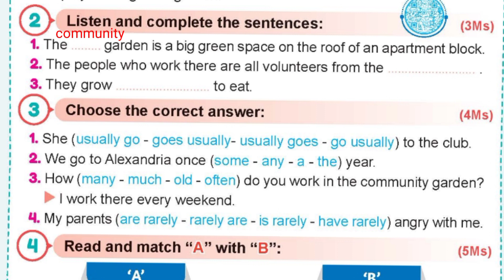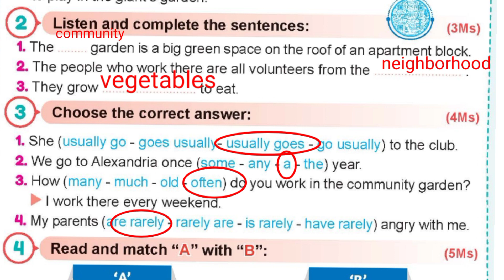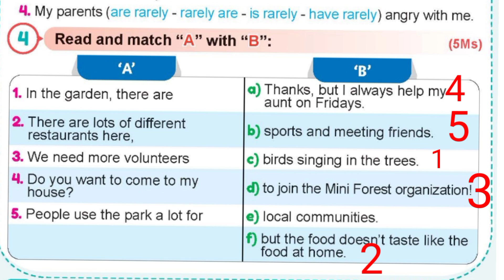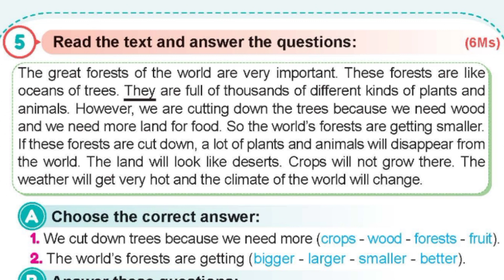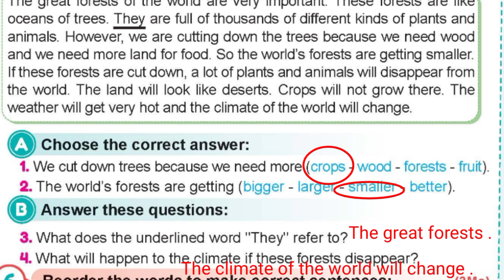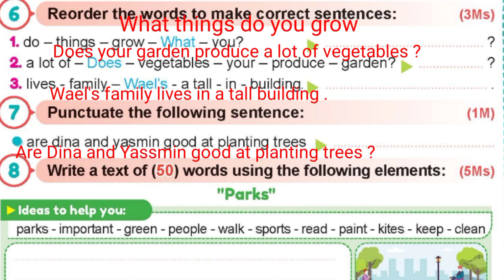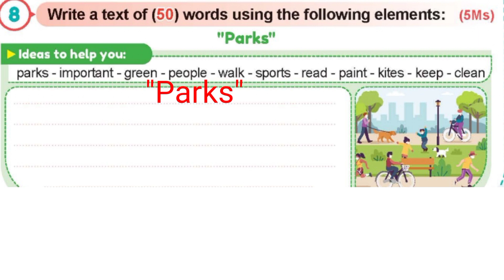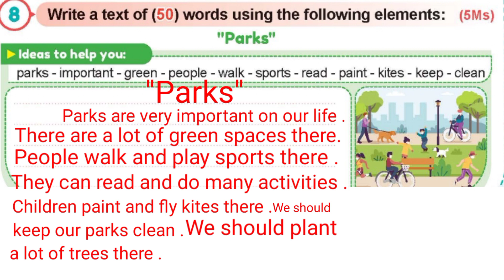لغة إنجليزية الصف السادس الابتدائي حل امتحان الوحدة الأولى كتاب Step Ahead المنهج الجديد الترم الاول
فى هذا الفيديو سنساعدكم على كيفية حل تدريبات منهج الصف السادس الابتدائي لغة إنجليزية المنهج الجديد الترم الاول 2024
Sure! Here are some key words related to learning English:

1. Vocabulary
1. Grammar
1. Pronunciation
1. Listening skills
1. Speaking skills
1. Reading comprehension
1. Writing skills
1. Fluency
1. Language proficiency
1. Language acquisition
1. Language skills
1. Language exchange
1. Language learning apps
1. Language schools
1. English as a second language (ESL)
1. English for speakers of other languages (ESOL)
1. English for academic purposes (EAP)
1. English for specific purposes (ESP)
1. Language immersion
1. Language practice
1. Language proficiency tests (e.g., TOEFL, IELTS)
1. Language resources (e.g., textbooks, online courses)
1. Language barriers
1. Language development
1. Language tutors
الصف#السادس#الابتدائى#انجليزى